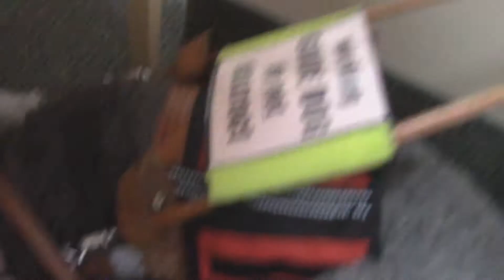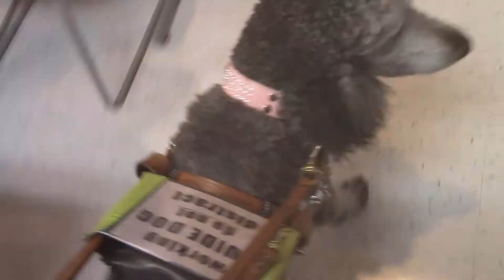A Day in the Life of a Guide Dog Team - I got Cindi a Year Ago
Hey all. I wanted to celebrate Cindi and my anniversary of the day we met. I decided there would be nothing better then to film our day and post it on here for you all to see. The editing had to be done quickly so I could get this out the day of, but hopefully it's descriptive enough for all you low vision watchers. If you need something explained just ask in the comments!

Also, yes, Cindi had a sort of live traffic check as a cart cut right in front of us while walking to work thought the campus.

And yes, there was what I assume by it's behavior was a pet dog in a service dog only area. _sigh_